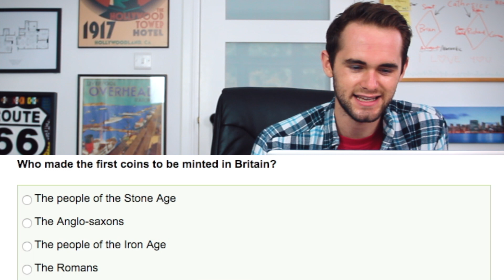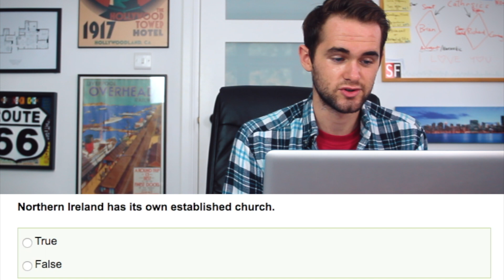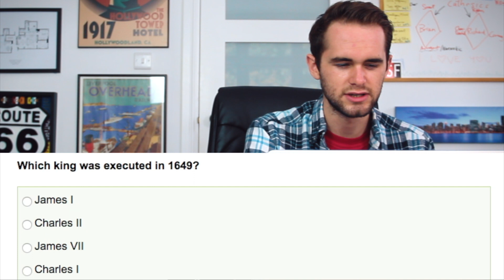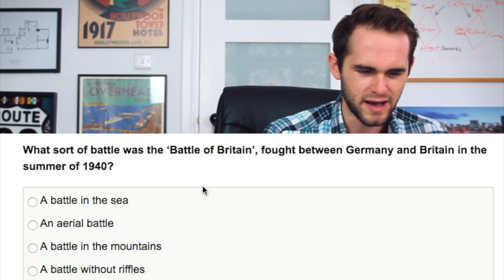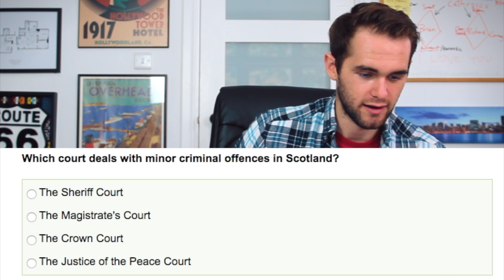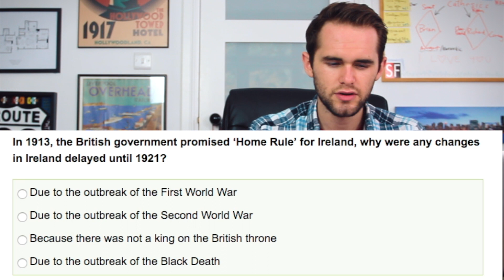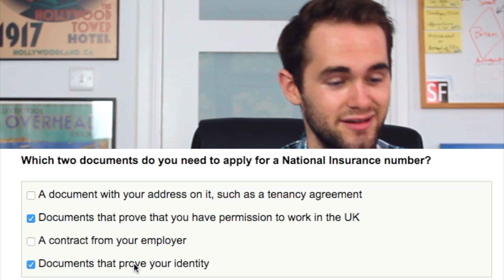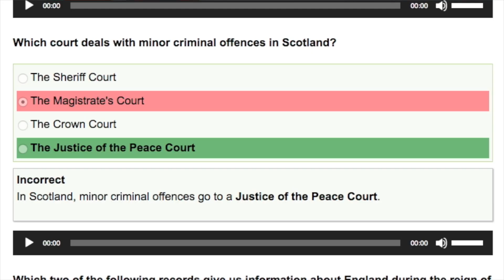British Citizen Attempts The British Citizenship Test￼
With all the talk around Brexit, I (a born and raised British citizen) decide to take on the British Citizenship test! The surprisingly history-based exam caught me off guard occasionally. But do I pass? Or do I fail? You'll have to watch to find out! Here is it, DefinitelyOwen tries the British citizenship test.

The Twitter: @DefinitelyOwen